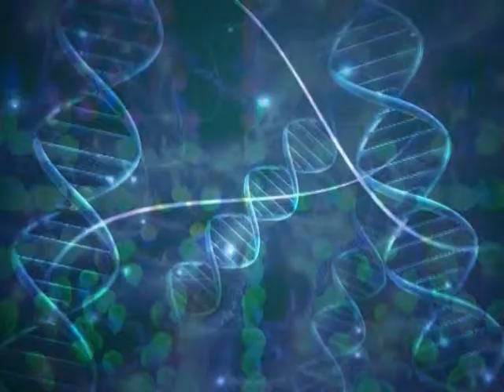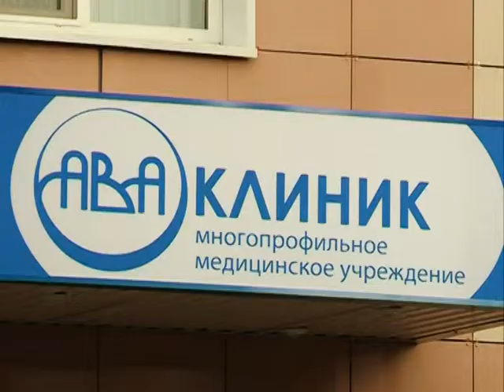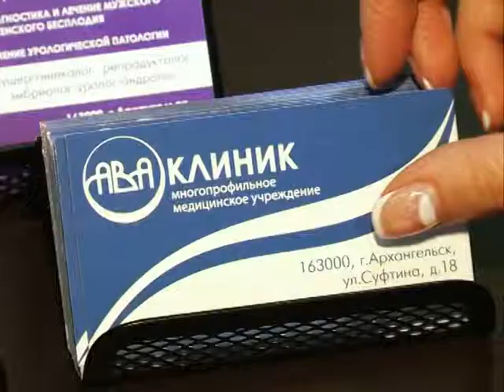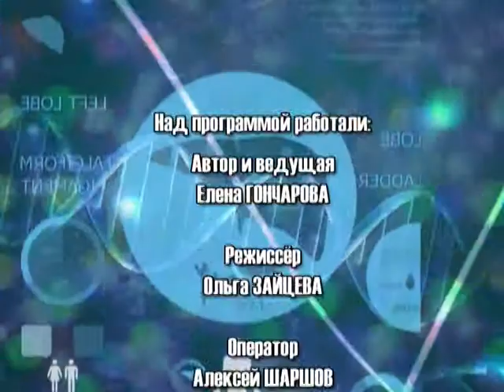Ваш доктор, выпуск №3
Сегодня в программе:
- Приятная новость от стоматологической клиники «Глория дент». Протезирование стало дешевле!
- На карте Архангельска появилось новое медицинское учреждение "Ава-клИник"
- И наша новая аппетитная и полезная рубрика: "Здоровая кухня". Вы узнаете, как без вреда для фигуры полакомиться вкуснейшими сладостями.